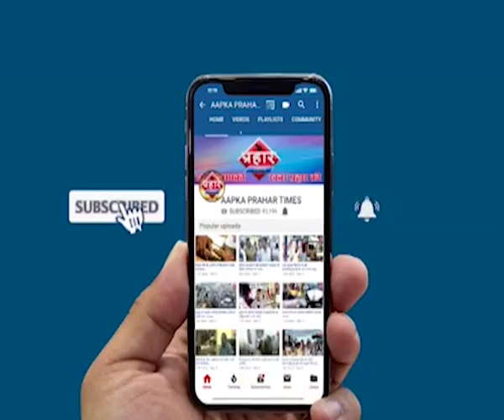Mumbai मदनपुरा मे ट्रिप्पल तलाक़ के विरोध मे ओलमाए हुए गिरफ़्तारी | Firoj hashmi |Prahar Times -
prahar times